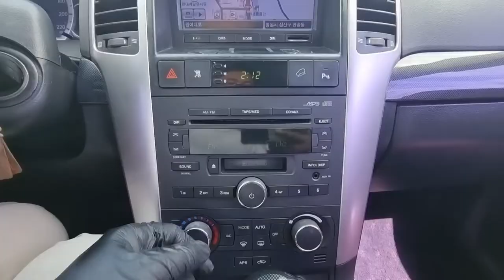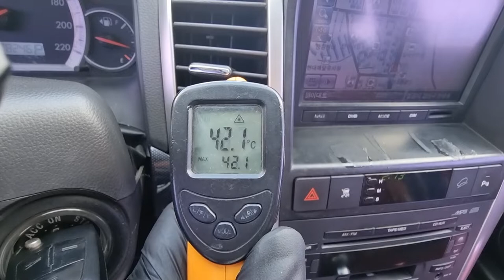2008 Winstorm used car export (8B254804) carwara, 카와라 윈스톰 수출